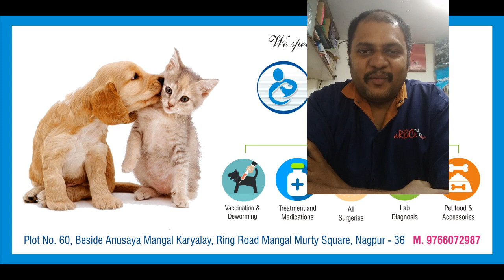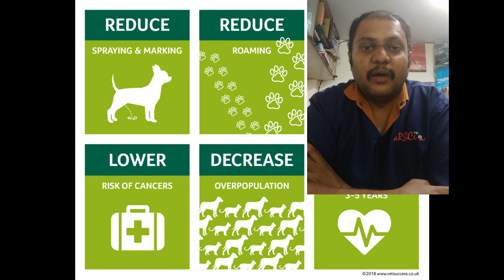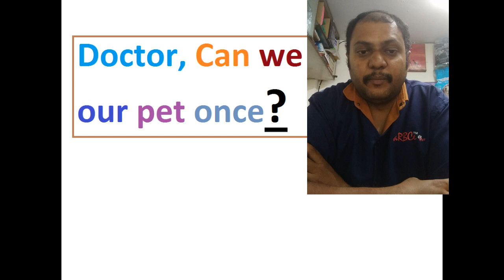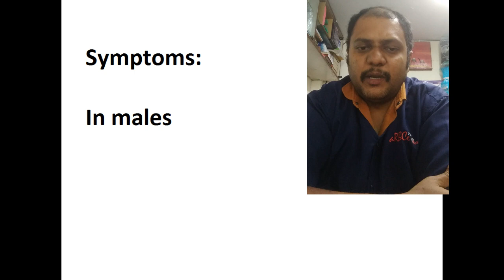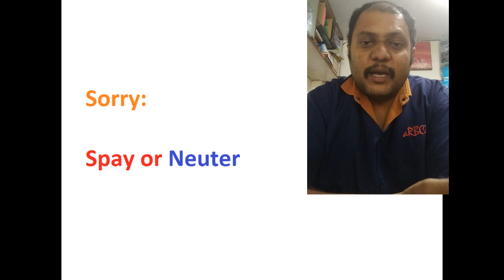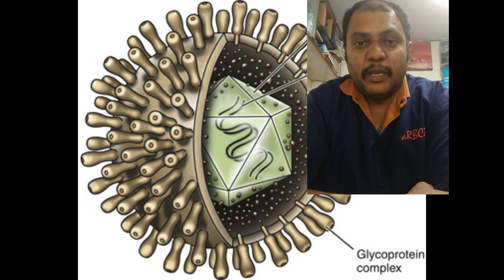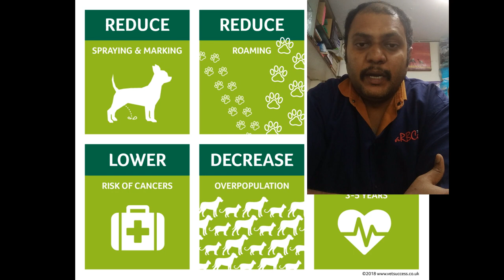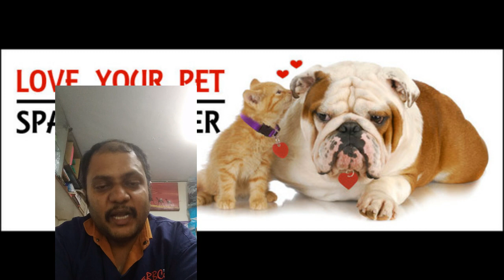Doctor, Can I mate my pet once?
In this video, we share a deep insight about the pet mating, importance of spaying and neutering of your pet & health conditions that may arise due to uncontrolled or non technical and non scientific mating. We understand that you as a pet parent have a special feeling towards your pet. This is our endevour about talking about the less talked one and to spread awareness about STDs (Sexually Transmitted Diseases) in pets.